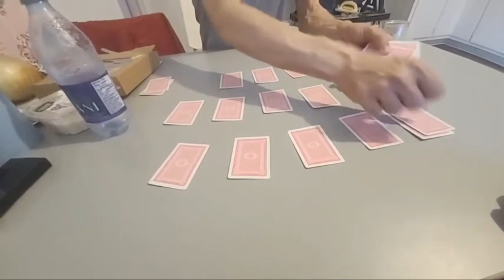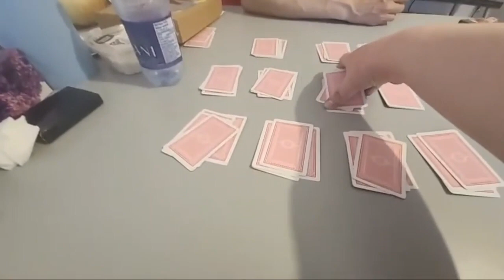Foodie Beauty SHOWED DOMS FACE!!